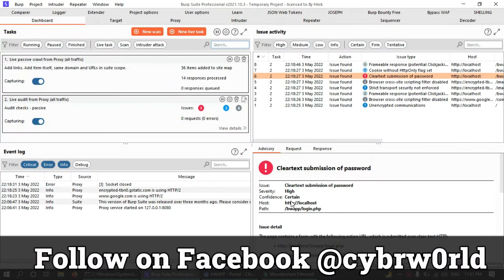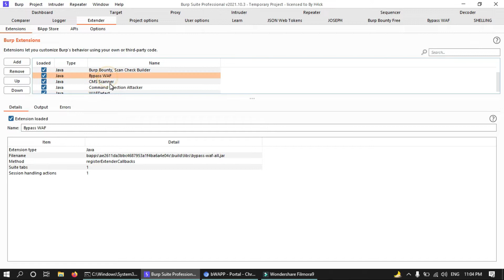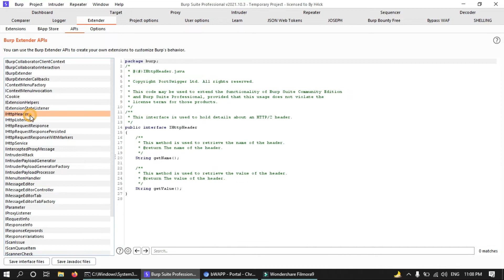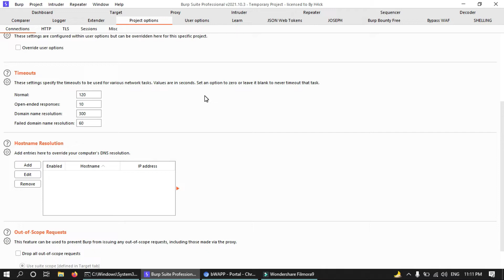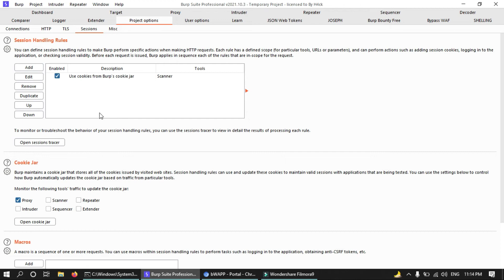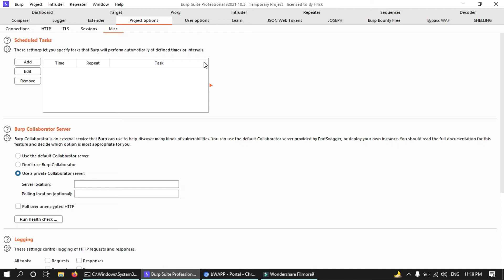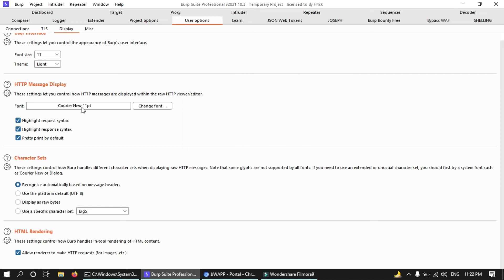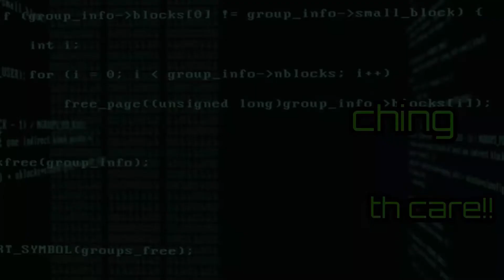Burp Suite tutorial || VIDEO 10 || burp suite tutorial for beginners || Cyber World Hindi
Hello Friends,
Here is one more video on burp suite. This video contains three tabs of burp suite. All three tabs are explained practically.